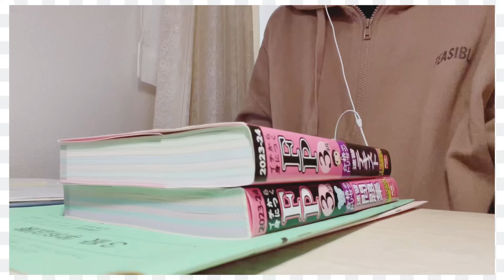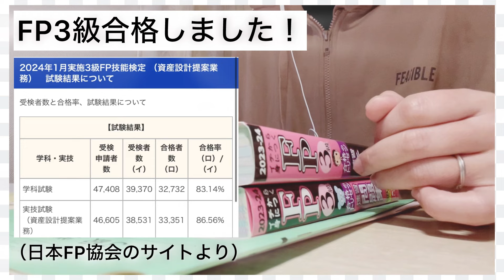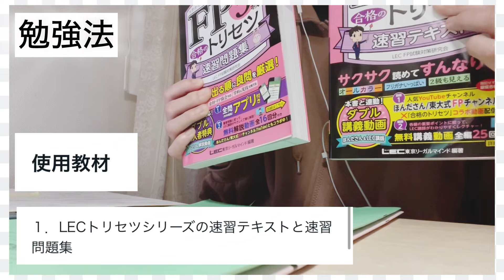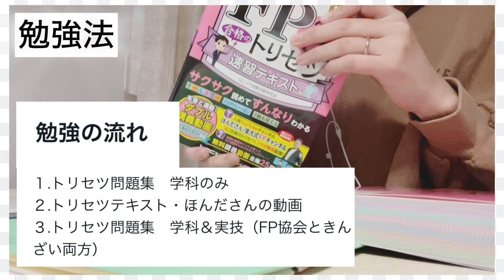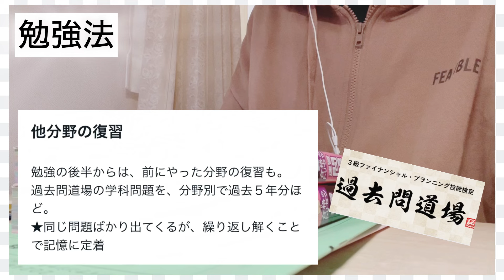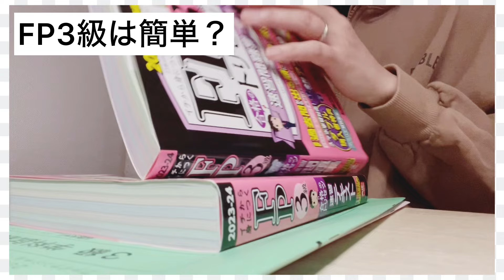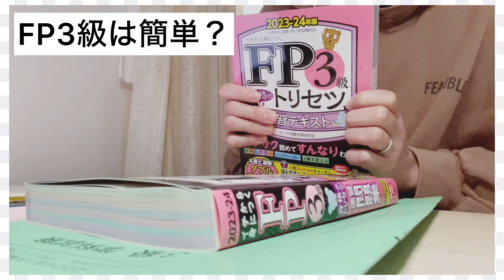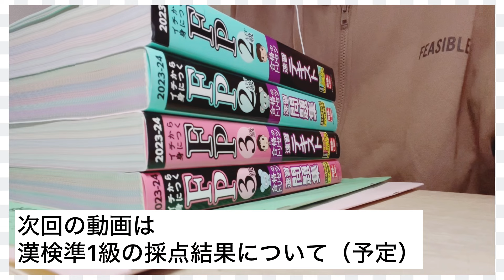FP3級合格！得点＆勉強法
0:00 FP3級合格しました！
0:56 得点・合格率など
1:45 勉強法
　1:57 勉強期間
　2:04 使用教材
　3:21 勉強の流れ
　4:20 他分野の復習
　5:46 直前期
6:48 FP3級は簡単？
8:15 2級受検について

1月28日（日）実施のFP3級試験（資産設計提案業務）に合格しました。

得点と勉強法についての動画です。